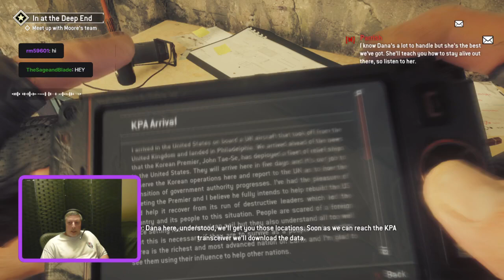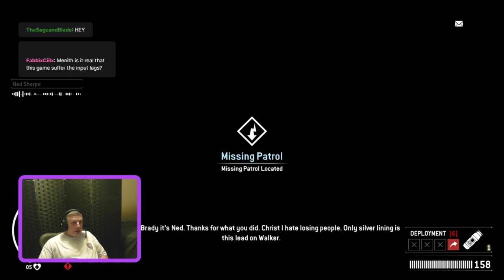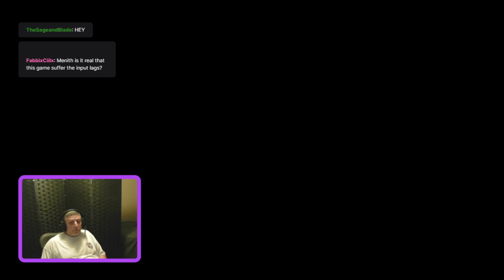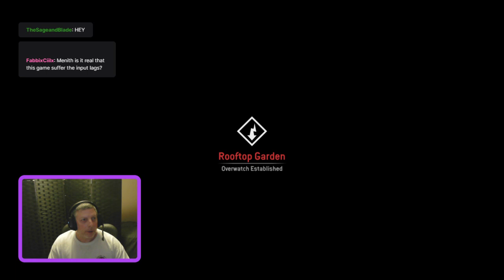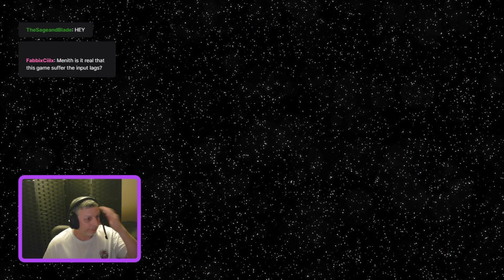Homefront: The Revolution - part 1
Homefront: The Revolution is a first-person shooter video game developed by Dambuster Studios. The game was published by Deep Silver for Microsoft Windows, PlayStation 4 and Xbox One in May 2016. It is the reboot/sequel to Homefront -- Watch live